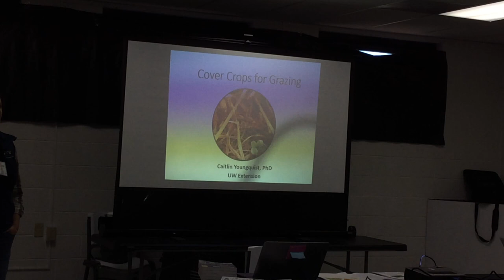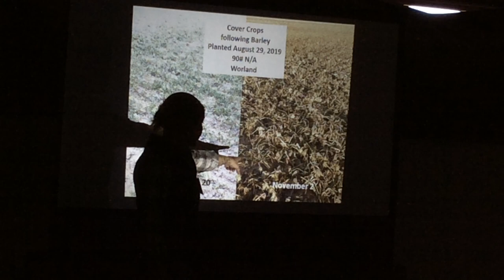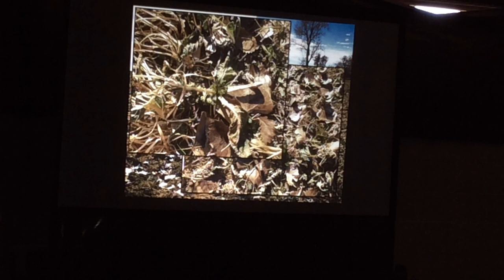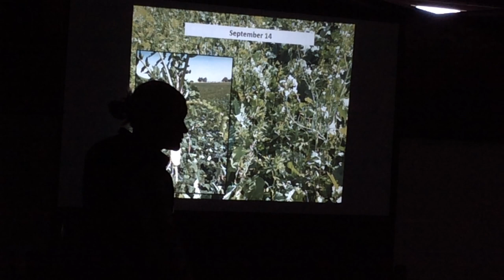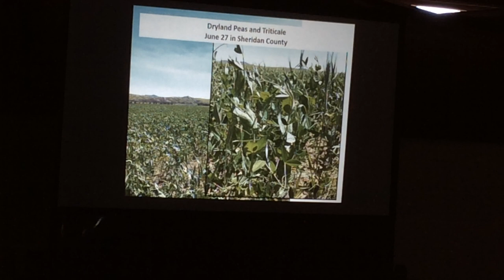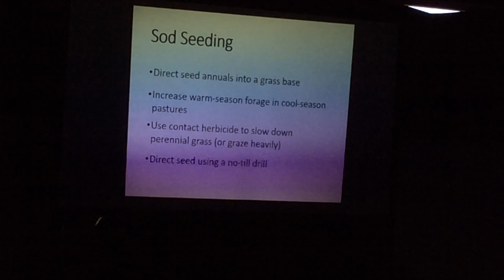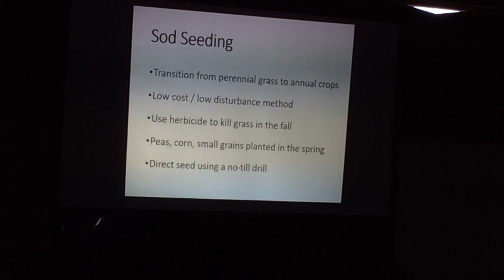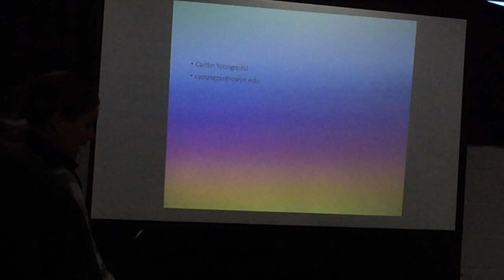Cover Crops for Soil Health and Grazing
Dr. Caitlin Youngquist, UW Extension Educator, Washakie County